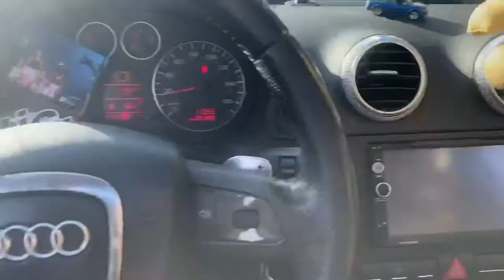Adding some armor to the Jeep